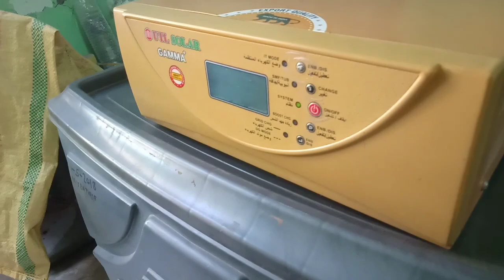UTL Gama Plus से बिजली का बिल कम नहीं हो रहा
Hi Guy's This Is A "Ravinder singh" Welcome To "QuickFixTech." I am showing how to connect a bypass switch to save battery and money. I Hope You LIKE This Video..Thanks
1. My Channel, Please Support